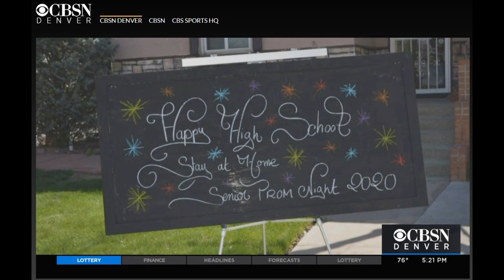CBS 4 News Stay At Home Prom